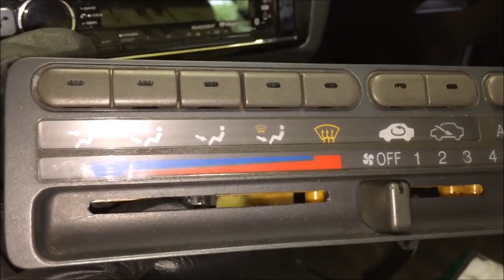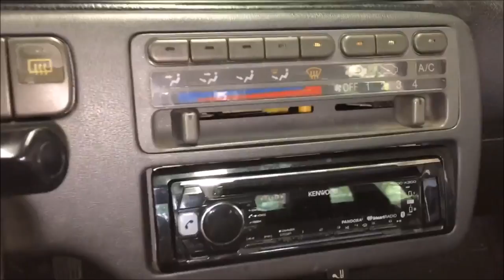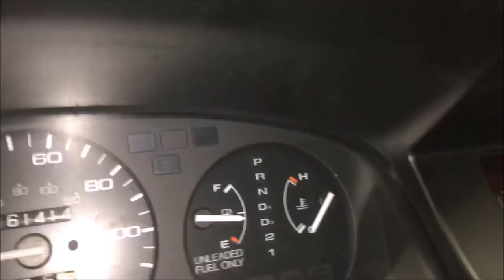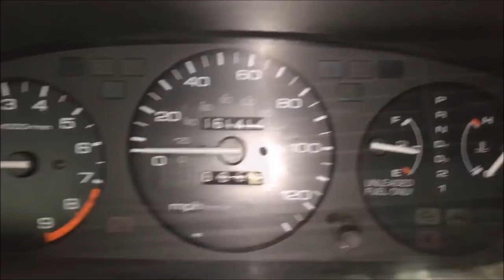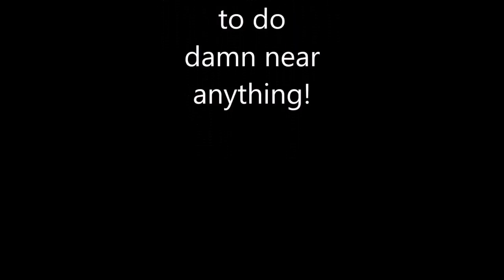How to replace a broken climate control 1992 1995 Honda Civic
In the most disliked video on my channel, I demonstrate how to replace a broken climate control in a 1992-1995 Honda Civic in the Honda Rescue Garage. Then I smash the old climate control by running it over with the war wagon.